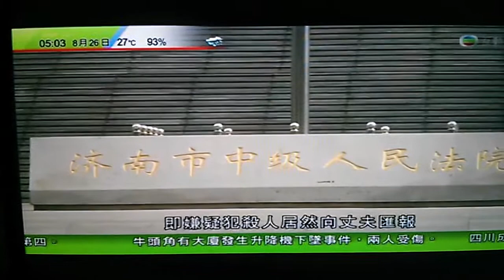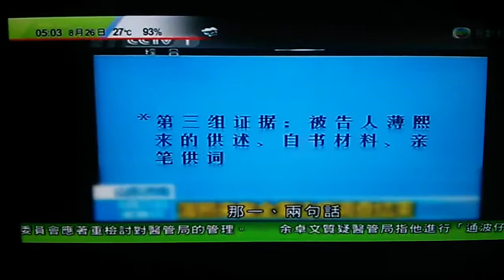薄熙來話王立軍叛徒不可信